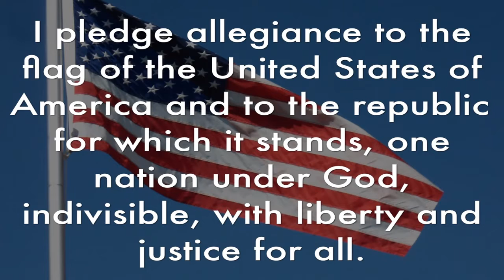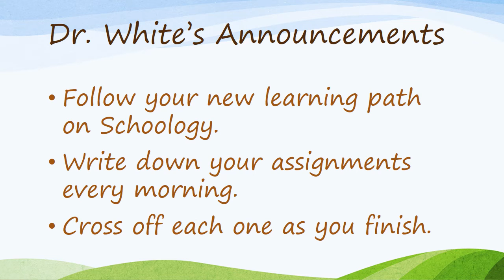Wednesday, April 20, 2022